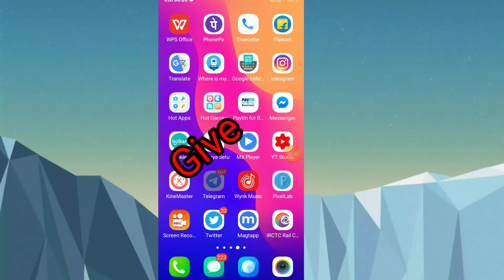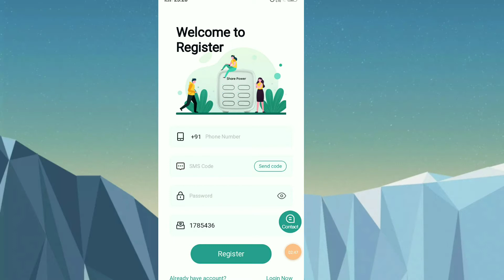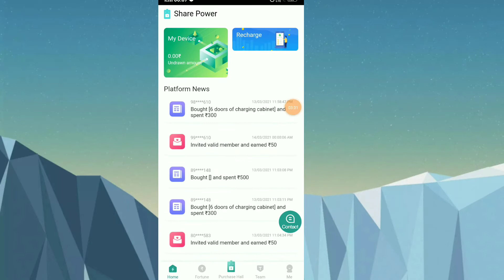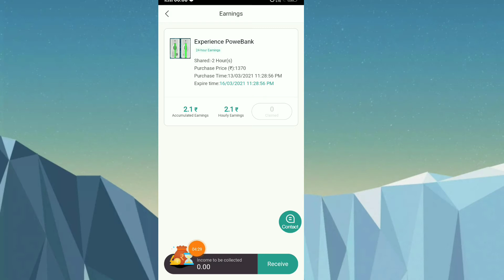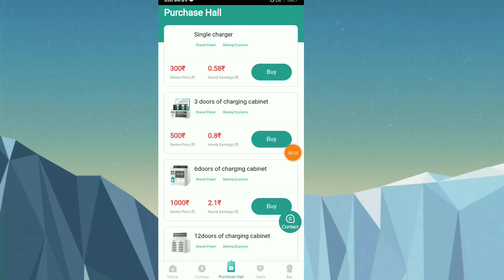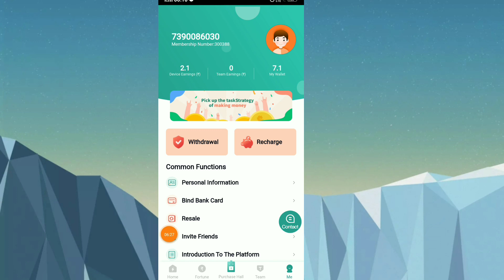Share Power App Unlimited Tricks || Share power App Payment proof || Today new earning app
🤑 Share power app download link🤑

share power app se paise kaise kamaye

share power se paise kaise kamaye

share power app unlimited trick

share power unlimited trick

 share power app payment proof

share power payment proof

share power app

 share power

sharepower app

 sharepower

 share app

 power app

power

Disclamer -:
धन्यवाद 🙏🙏🙏